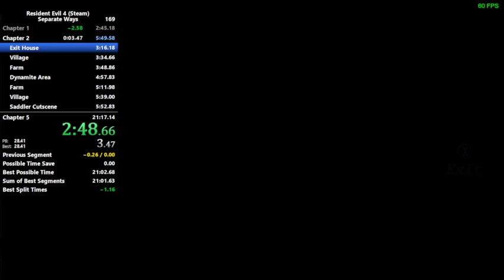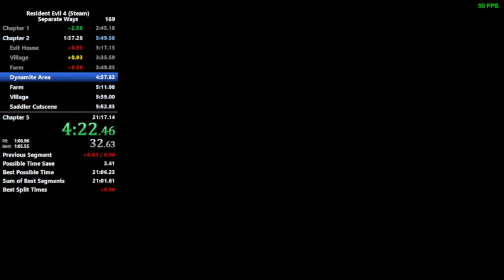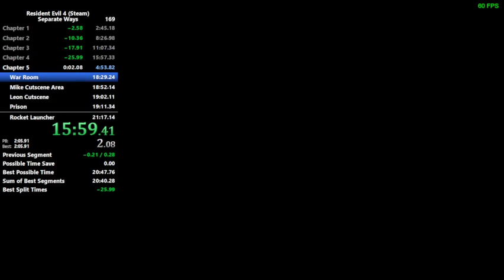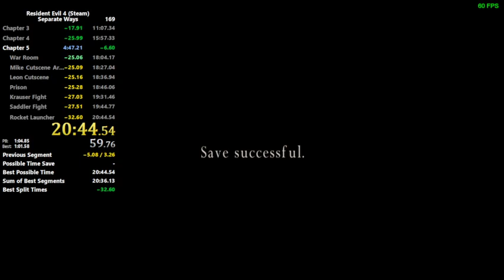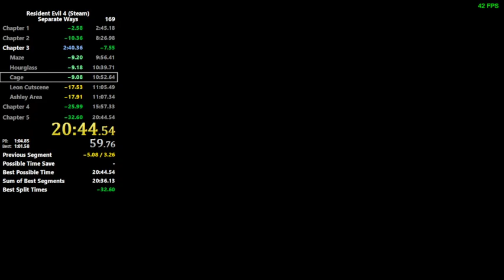RE4 Steam Separate Ways NG+ 20:44 LRT (WR)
Quite shocked how fast I got this but it can still be improved quite a bit, some unlucky grabs and many smaller mistakes throughout. Still a very good run for me though since I was pretty rusty with the category.